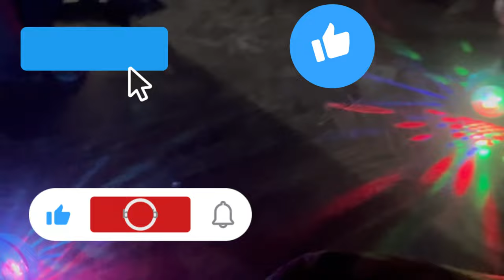|| Tanvi's 1st Birthday Celebration at Hyderabad || কি কি মজা হলো Tanvi র জন্মদিনে ||